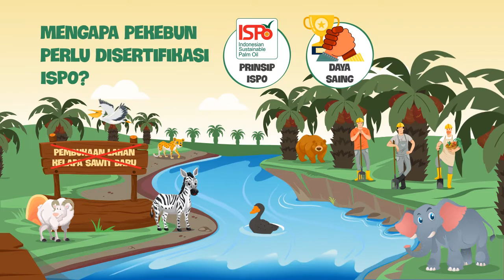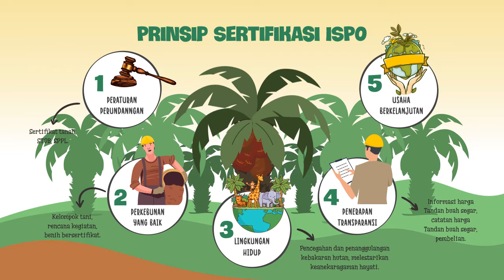Indonesian Sustainable Palm Oil (ISPO) untuk Pekebun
Halo Bapak/Ibu,

Pada video ini, saya akan menjelaskan tentang Sistem Sertifikasi Perkebunan kelapa sawit berkelanjutan Indonesia atau biasa disebut ISPO
Apa itu ISPO?
ISPO adalah sistem Usaha Perkebunan Kelapa Sawit yang layak secara ekonomi, sosial budaya, dan ramah lingkungan sesuai dengan ketentuan peraturan perundangan. Selanjutnya, yang dimaksud dengan Sertifikasi ISPO adalah rangkaian kegiatan penilaian kesesuaian usaha perkebunan kelapa sawit dengan pemberian jaminan tertulis bahwa produk atau tata kelola perkebunan kelapa sawit telah sesuai dengan kriteria ISPO. Sertifikasi ISPO ini dilakukan oleh lembaga sertifikasi ISPO. Bagi pekebun diberikan waktu 5 tahun sejak diberlakukannya Peraturan Menteri Pertanian untuk mendapatkan sertifikasi ISPO

Lalu, mengapa pekebun harus disertifikasi ISPO? Bagaimana tahap-tahap untuk mendapatkan sertifikasi ISPO?
Untuk mendapatkan informasi lebih lengkap, yuk simak video berikut ini!